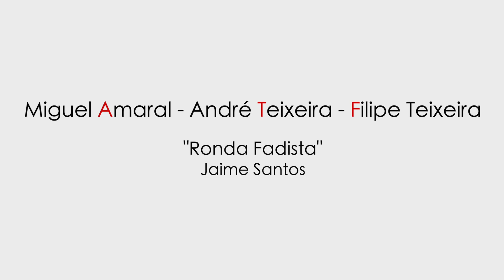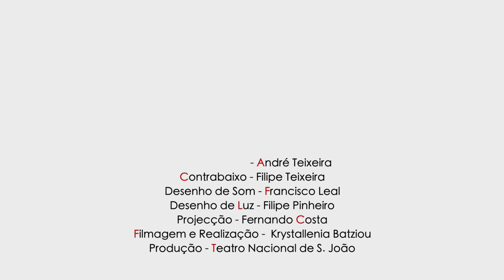Ronda Fadista - Jaime Santos - Miguel Amaral - André Teixeira - Filipe Teixeira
Ronda Fadista, guitarrada de Jaime Santos

Ao vivo no Mosteiro de S. Bento da Vitória

Em Fio Breve o Coração - Uma noite de fado em fado
Teatro Nacional de S. João
Direcção Musical - Miguel Amaral
Direcção Cénica - Nuno Carinhas